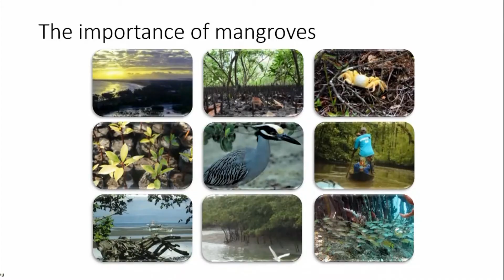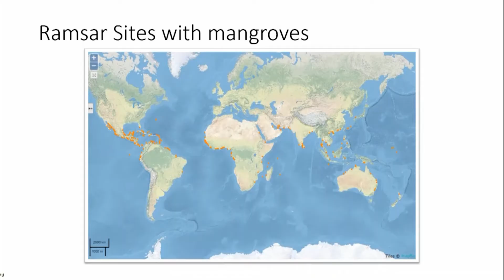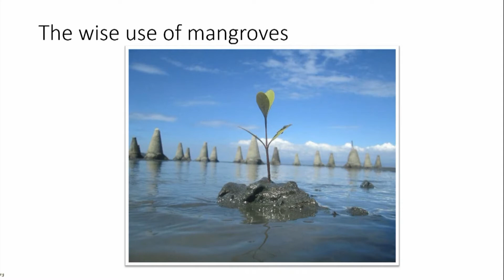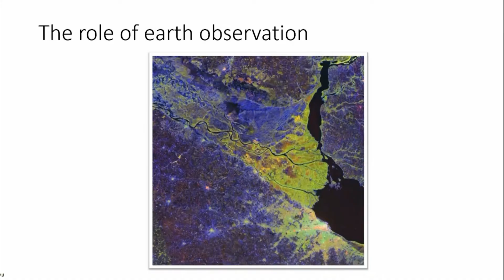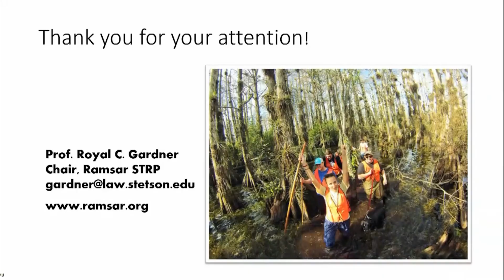Stetson University Professor Royal Gardner Spoke at the UN March 21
Stetson University Professor of Law Royal Gardner, director of the Institute for Biodiversity Law and Policy, spoke at the United Nations on March 21 for World Water Day.